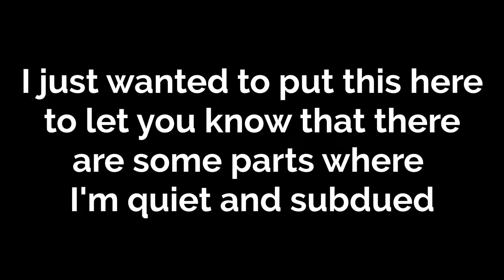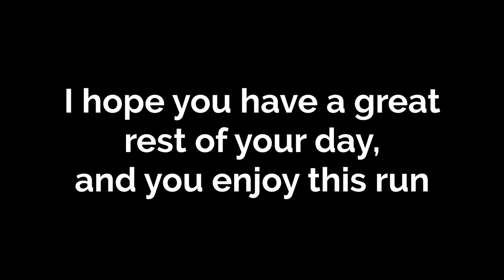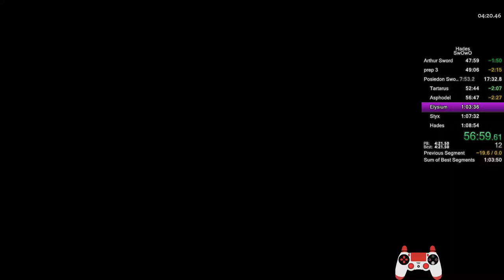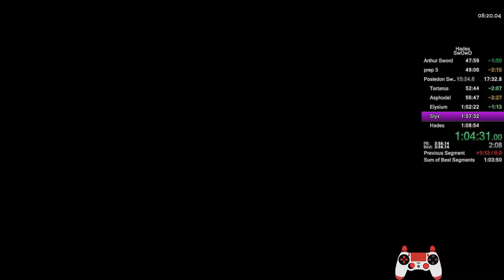[WR] Hades SwOwO (All Sword Aspects) Speedrun in 1:06:18 || Two world records in one run!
I mean the intro tells you all you need to know. Enjoy!

0:00 Intro
1:26 Pre-run death(s)
 3:51 Run Begins (Zag Sword)
20:17 Nemesis Sword
36:01 Arthur Sword (RTA WR)
52:39 Poseidon Sword (stinky)